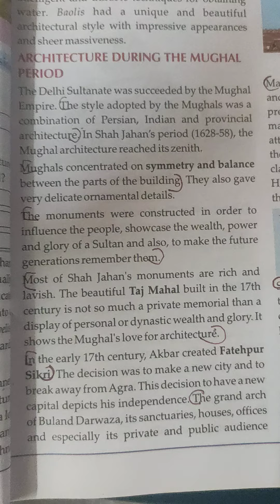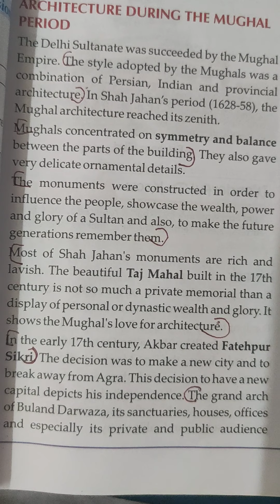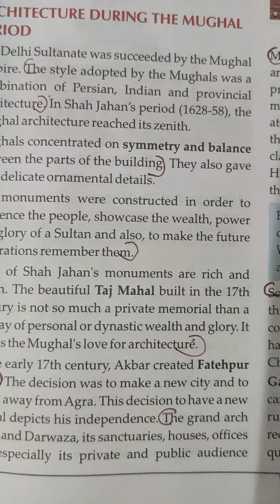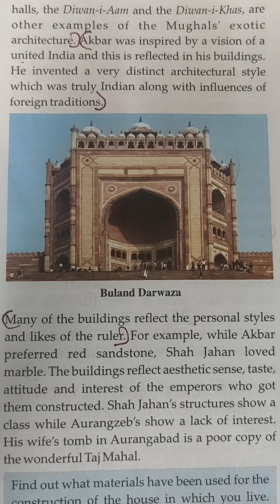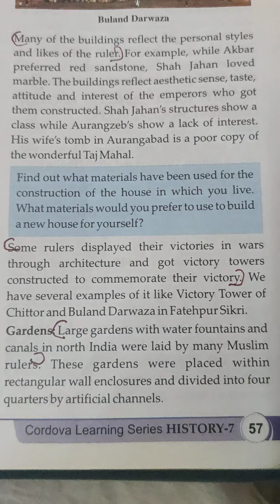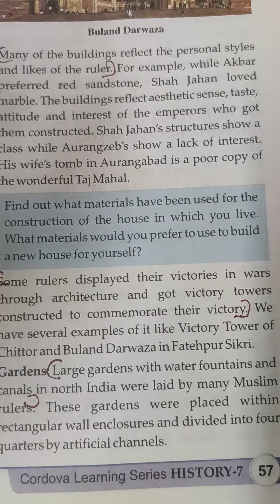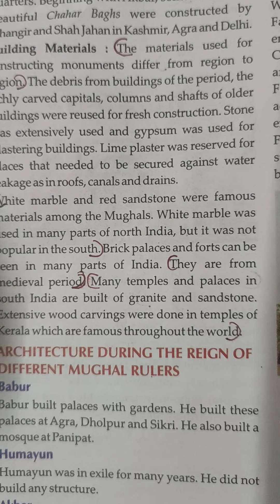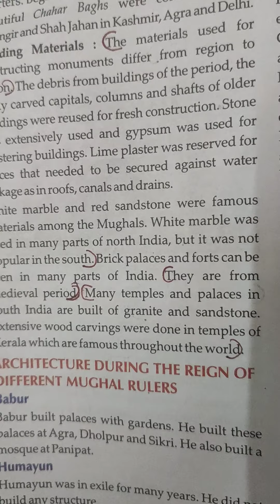medieval architecture part 3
Cls 7